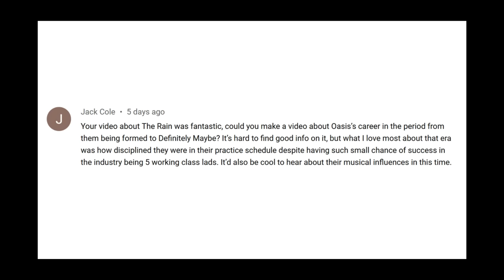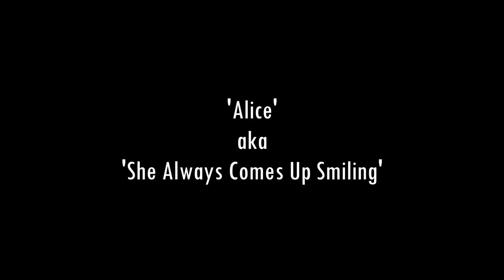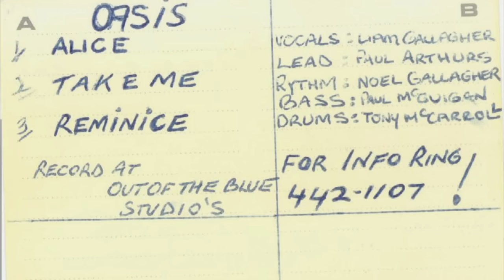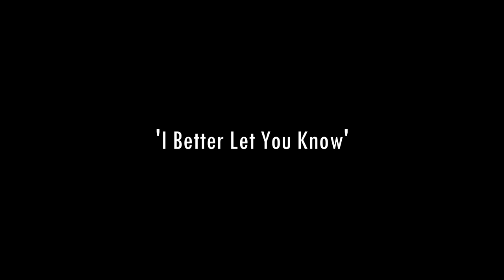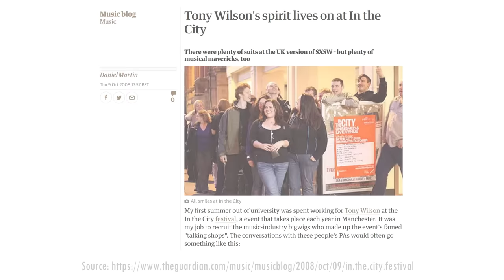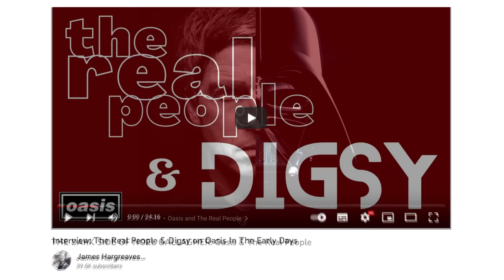OASIS: From Garage Band to Record Deal - How They Did It (1991-1993)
Oasis was officially formed from the ashes of 'The Rain' when Liam Gallagher joined on vocals in 1991. From that time up until May 1993, when the band was signed, they transformed from a group of lads jamming over cups of tea into a disciplined rock and roll machine.